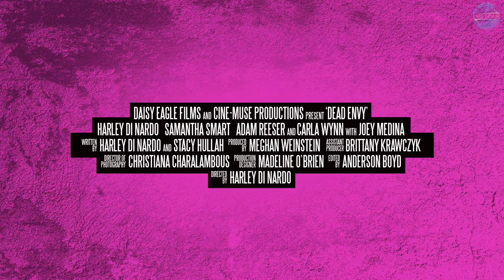DEAD ENVY Official Trailer (2018) Thriller Movie HD